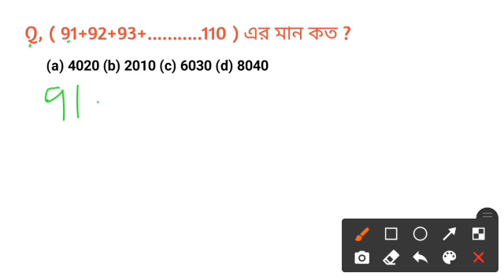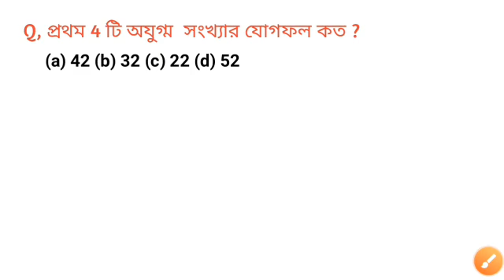Mathematics Class || T.S.R, MTS, TET, TPSC, WBP, Bank, SSC & Others Exam 2021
🔴 For Your Exam Study Materials 🔴

Visit 👉 'Karma Barta Online Library'